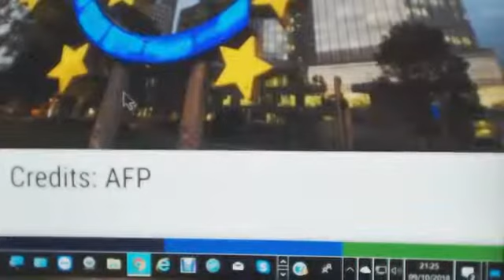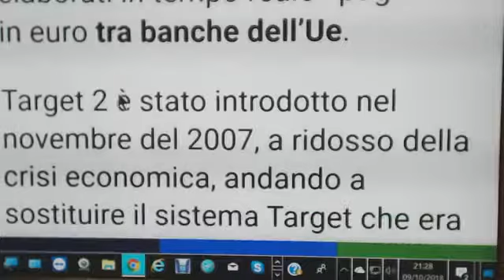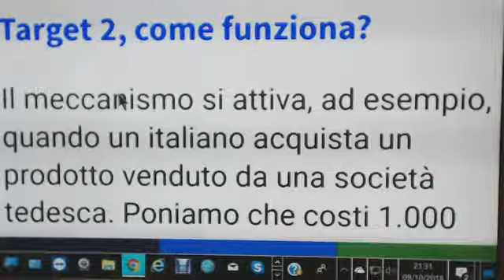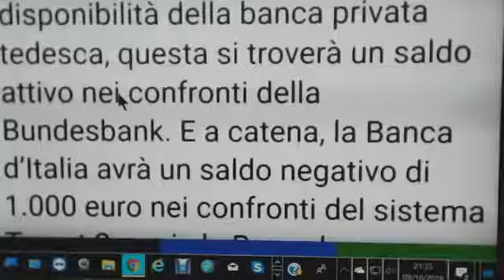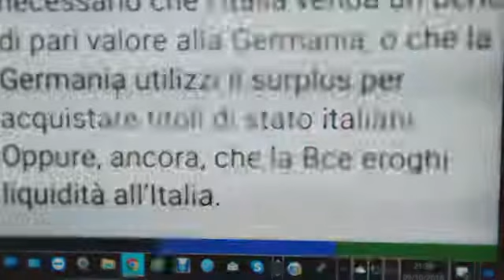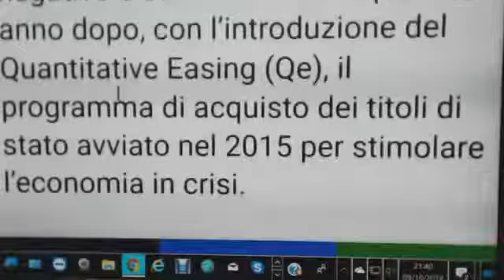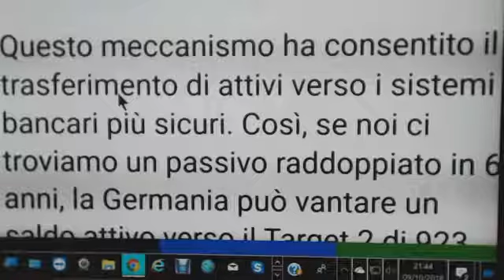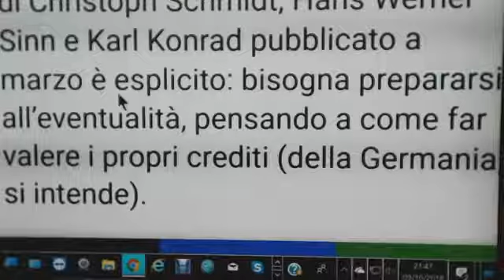ELISEO BONANNO - NON SI POTRÀ COMPRARE O VENDERE...LE VACCHE MAGRE (2018)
IL VIDEO ORIGINALE E' STATO PUBBLICATO DAL CARO FRATELLO ELISEO BONANNO, IL 10 OTTOBRE 2018.